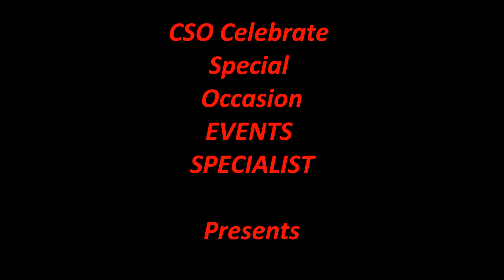CSO Weddiing latest set up Serge and April Wedding Set up.wmv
CSO Celebrate Special Occasion Events Specialist
Catering Services with complete package..
FELIZA JAZZ PAVILION -June 16,2011